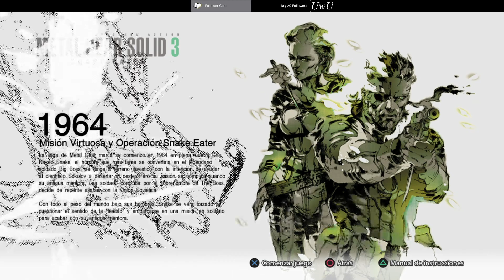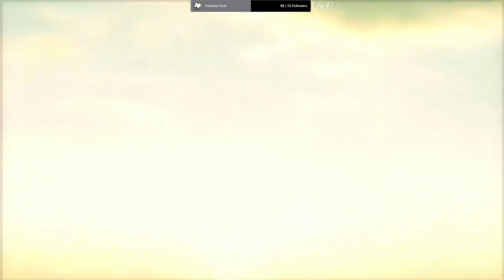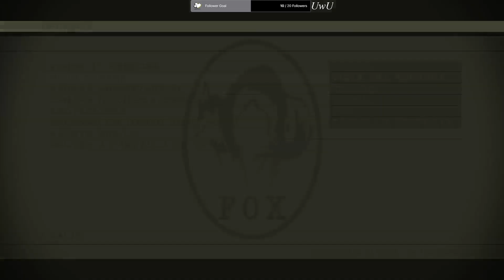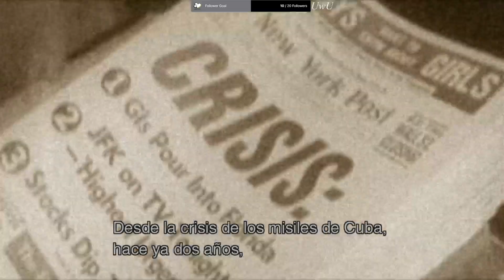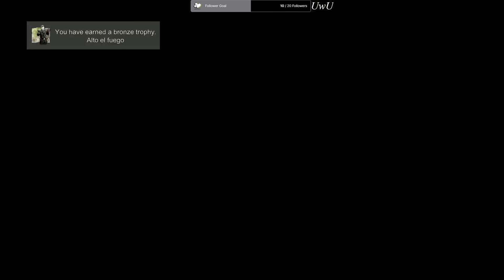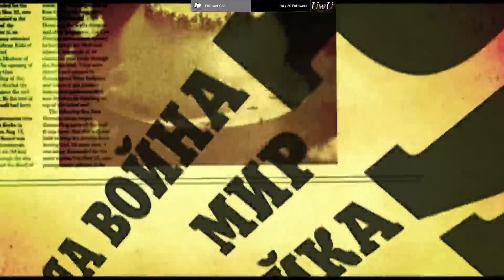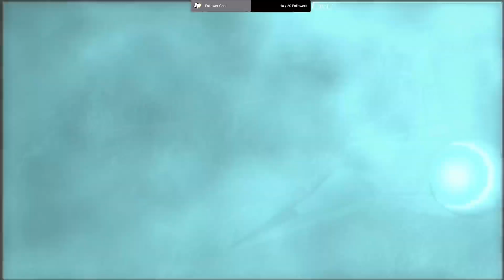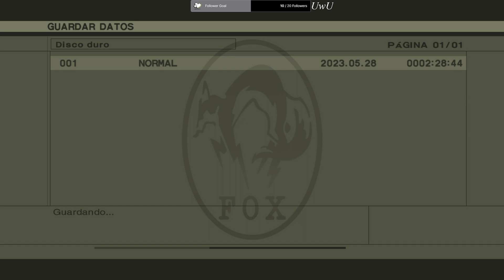Metal gear Solid 3 Snake Eater #1 only Gameplay